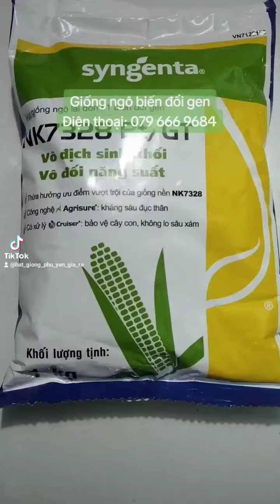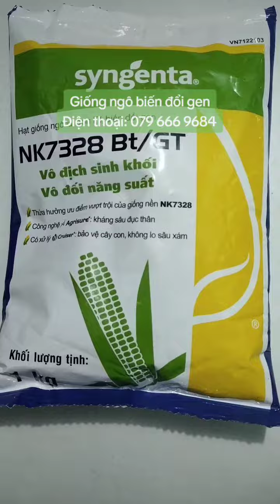Giống ngô biến đổi gen NK7328 Bt/GT sygenta là giống ngô sinh khối năng suất cao kháng sâu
Giống ngô biến đổi gen Nk7328 Bt/Gt sygenta là giống ngô sinh khối năng suất cao, kháng sâu bệnh hại